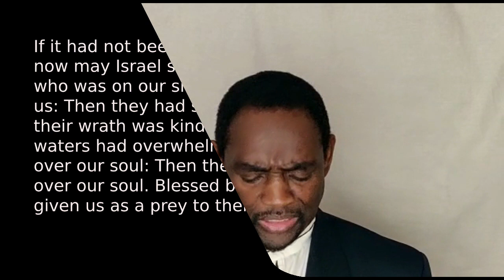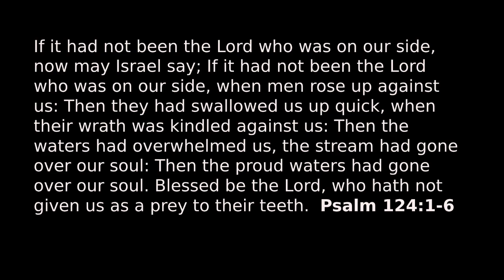God Is In Your Corner 13.06.20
The Good Shepherd Sunday Service
Sermon: Pastor Larmond
Our GREAT Defender - Our God has NEVER lost a battle!!